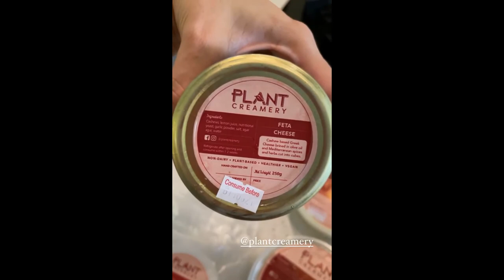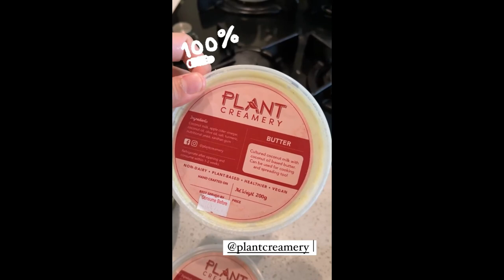KUYA PRIMO AND IYA VILLANIA BAKED AND MAKING SOME PANCAKES || IYA AND DREW ARELLANO KIDS